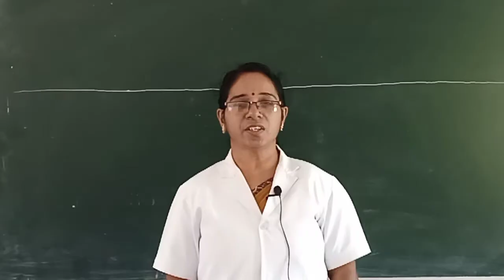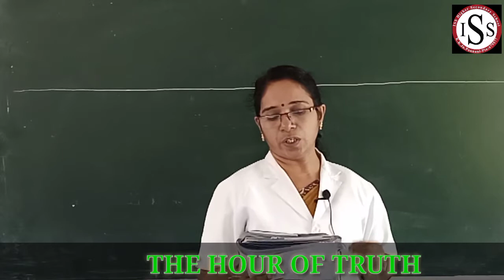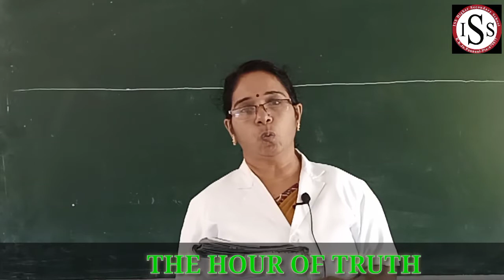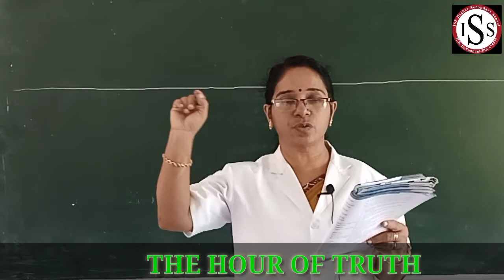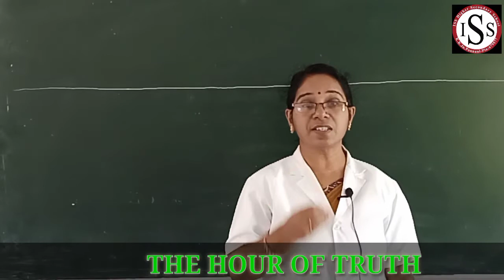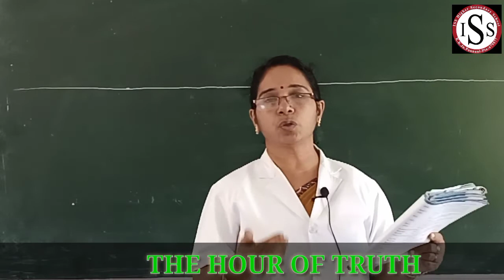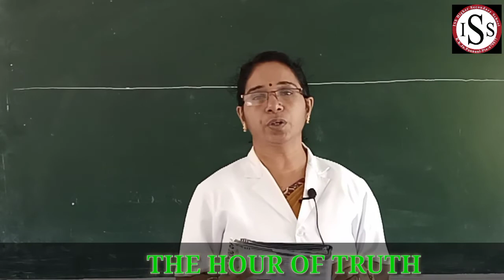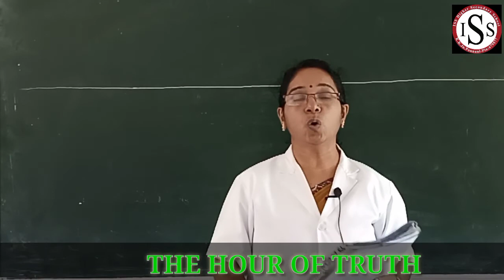Plus Two English 3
Vijayalatha